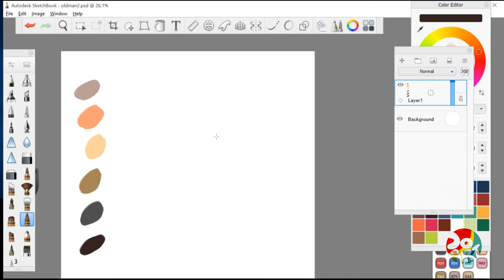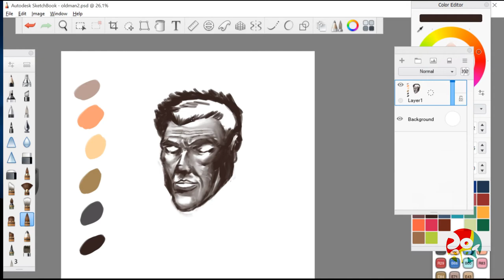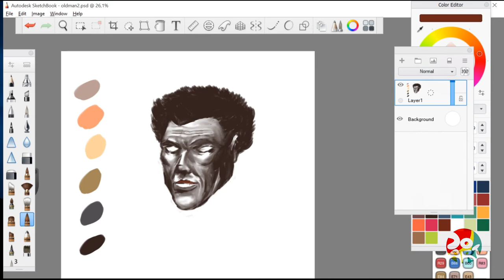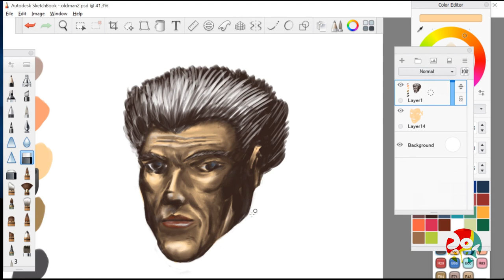Digital painting study (shadow and highlight) with Autodesk SketchBook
My digital painting study process of creating man's head from shadow until highlight
(object is from my imagination).